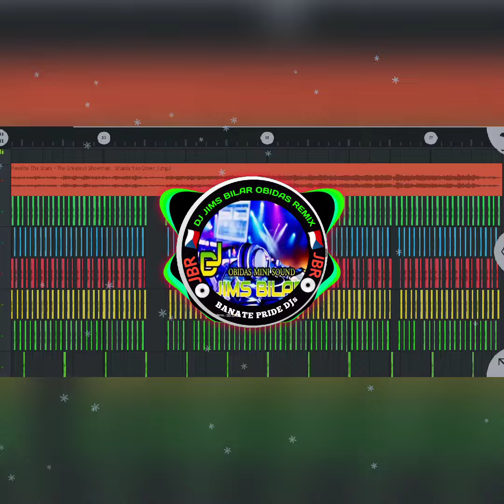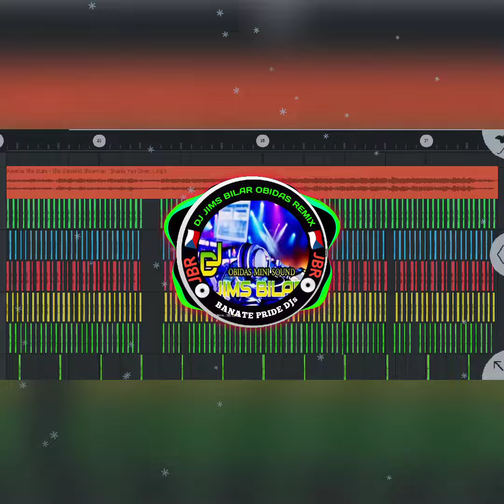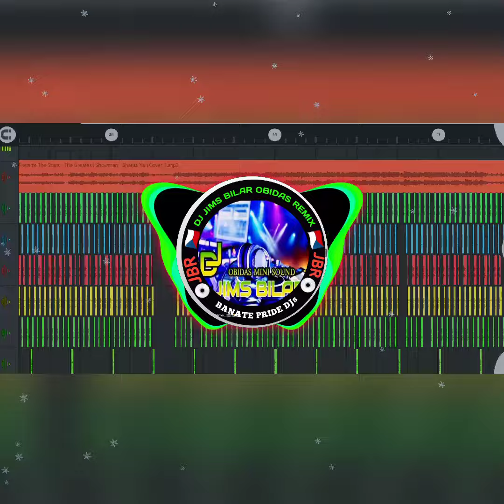NEW TIKTOK BOMB BUDOTS REMIX DJ JIMS